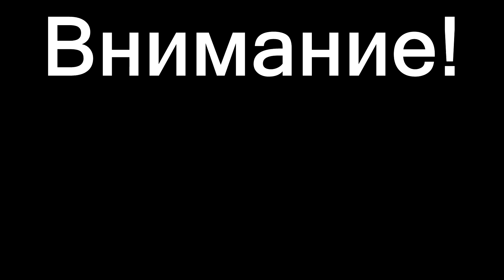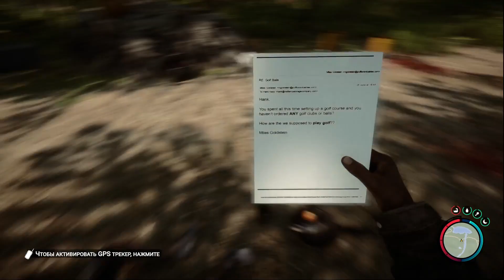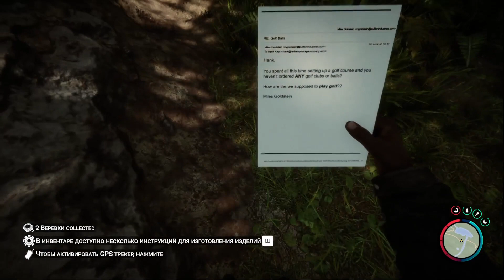ФОРЕСТ 2 ВЫЖИВАНИЕ С ДРУЗЬЯМИ #1 Sons of The Forest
The Forest прохождение на русском часть 1
ССЫЛКИ НА РЕБЯТ: